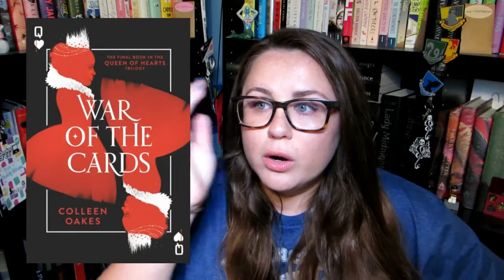MOST ANTICIPATED FALL 2017 RELEASES